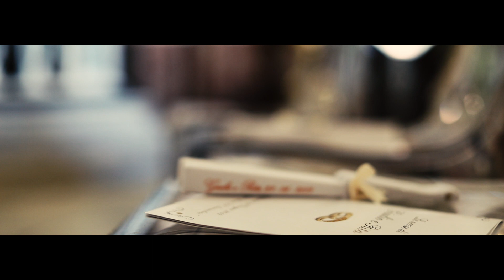Trailer Giulio e Rita - Rosario Spadaro Photographer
Rosario Spadaro Fotografo
Via Torquato Tasso 19
95123 Catania